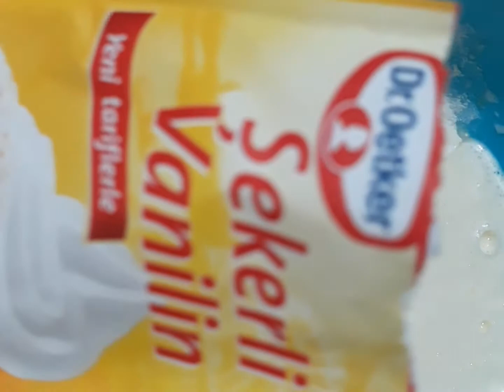ÇOK KOLAY KEK NASIL YAPILIR 👌